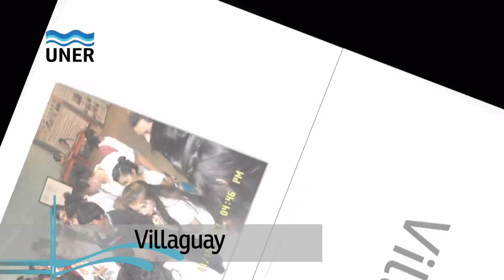Difusión Institucional Urdinarrain, Villaguay, Victoria